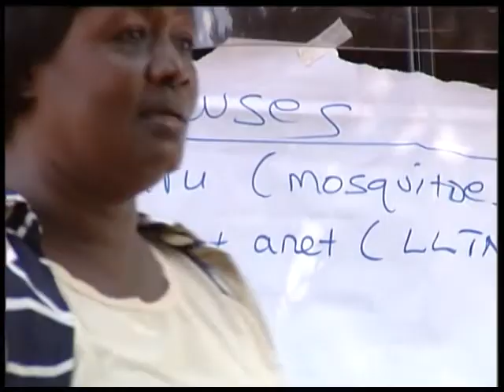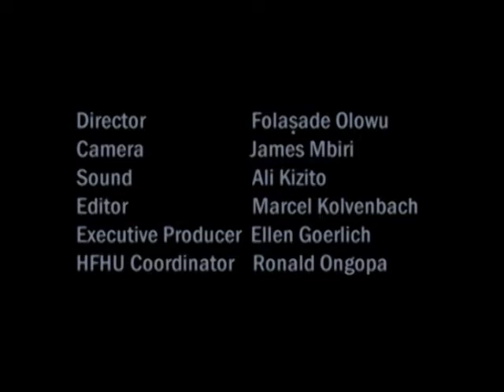Habitat For Humanity Uganda Orphans and Vulnerable Children Program part 4.mp4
HFH Uganda has traditionally (from 1982) built homes with families on a no interest loan (revolving fund) basis using Need for housing by partner families, ability to pay and family willingness to partner as its selection criteria. In 2007 however, HFH Uganda stated segregating its beneficiary families after a realization that some families i.e. the elderly, orphan-headed households and some widows, despite having a willingness to pay, were financially incapacitated. This realization led to the launch of the Orphans and Vulnerable Children program separate from the Housing Micro Finance program which as a loan component. HFHI/GreatLakesFilmProduction